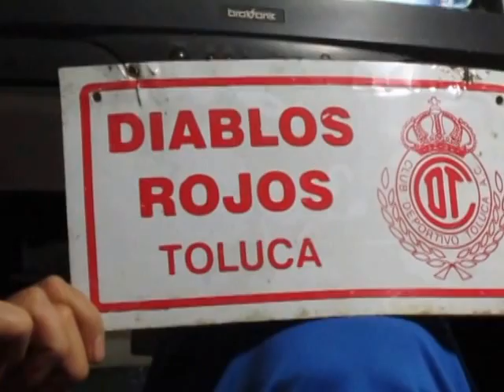Ahí el pinche Cruz Azul, demostró que es campeón......